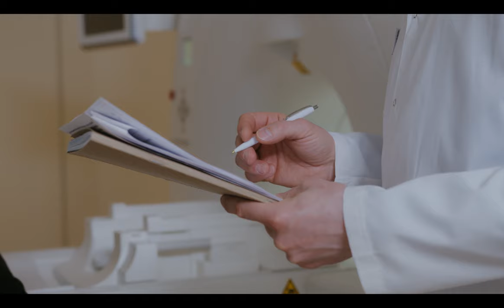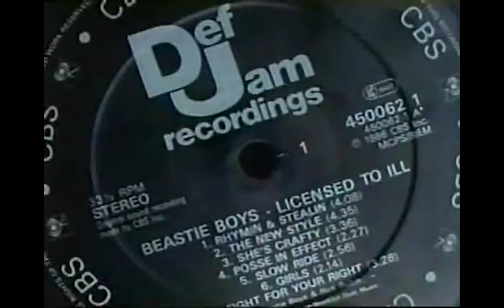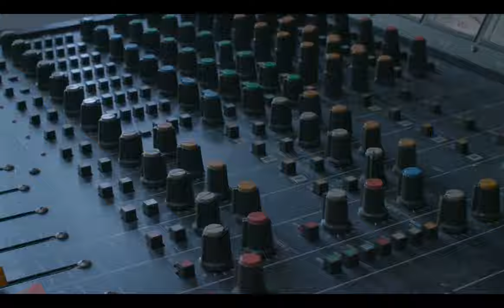10 Things You Didn't Know About Rick Rubin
10 Things You Didn't Know About Rick Rubin

Rick Rubin is a record producer who has worked with multiple award winning artists including the Geto Boys, Red Hot Chili Peppers, Public Enemy, The Cult, Danzig, Kanye West, The Beastie Boys, Black Sabbath, and Johnny Cash. He is the co-founder of Def Jam Recordings with Russell Simmons, and head of American Recordings.